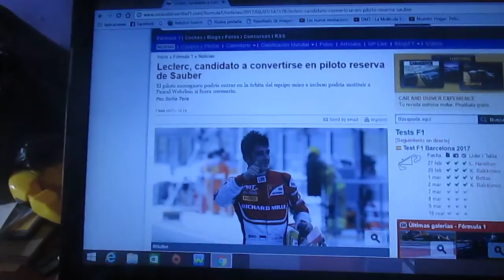Charles Leclerc candidato a convertirse en piloto reserva de Sauber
El joven de Mónaco Charles Leclerc es uno de los candidatos para estar en el conjunto suizo Sauber como piloto reserva en caso de que pase algo con Pascal Wehrlein